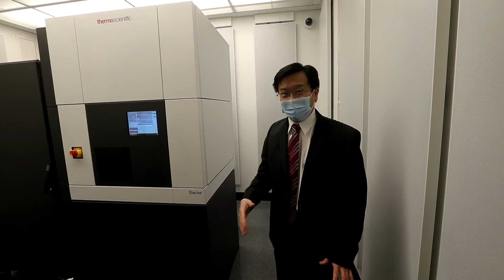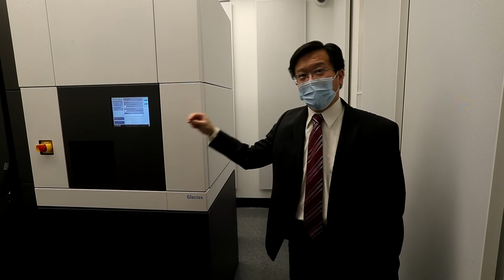Qiu-Xing Jiang, PhD. Cryo-EM, explains the new microscope in the new $8.1 Million State-of-the-Art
Qiu-Xing Jiang, PhD. Cryo-EM, explains the new  microscope in the new $8.1 Million State-of-the-Art Cryo-Electron Microscopy Center